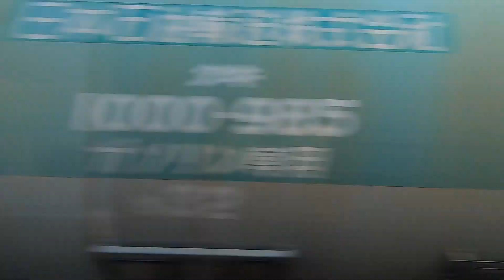【313系快速】 側面展望 東海道本線 名古屋～大垣【走行音＆車窓】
JR東海313系による快速列車の名古屋から大垣までの車窓動画です。
冬の柔らかな夕日と最高120km/hの高速走行が楽しめます。

【途中駅】
枇杷島　2:20
清　洲　5:25
稲　沢　7:05
尾張一宮 10:35
木曽川　14:20
岐　阜　19:09
西岐阜　22:39
穂　積　25:36
大　垣　30:40